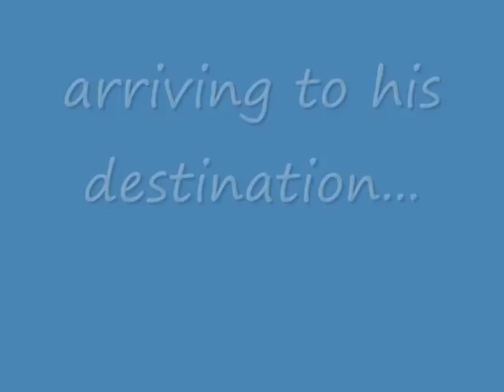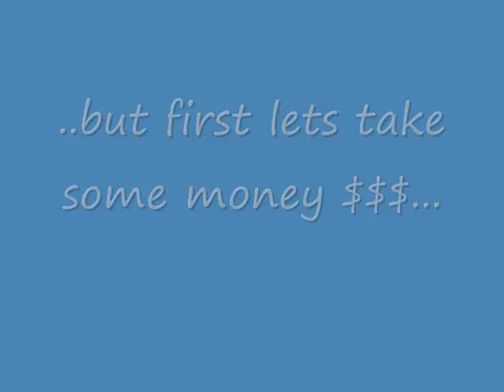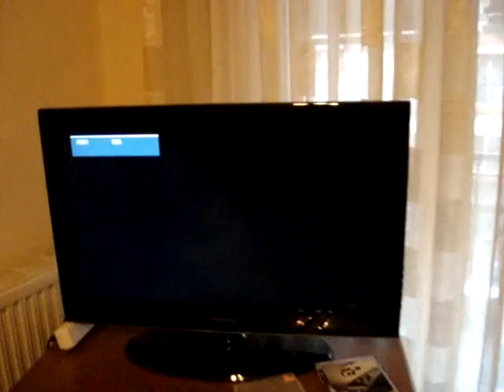ASS2SUM VIDEO part2